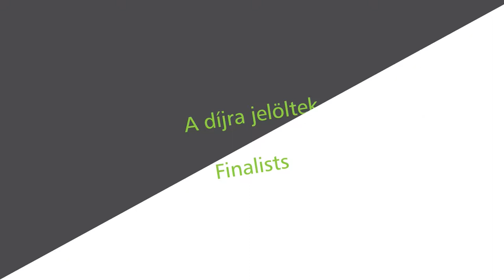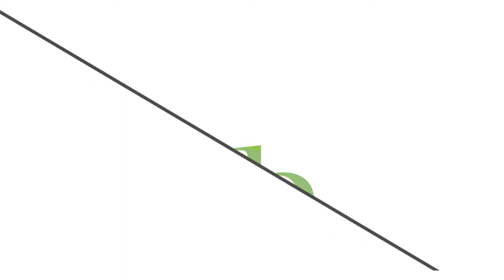Borsos Lőrinc - Leopold Bloom Art Award 2017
Borsos Lőrinc a 2017-es Leopold Bloom Képzőművészeti Díj finalistáinak egyike.

Lőrinc Borsos is a finalist of the Leopold Bloom Art Award 2017.